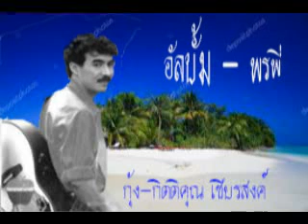กิตติคุณ เชียรสงค์ อมตะลูกกรุง อัลบั้ม _พรพี่ (เลือกเพลงฟังได้)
กุ้ง กิตติคุณ เชียรสงค์ เจ้าของฉายา “ราชาเพลงคันทรีเมืองไทย”
กิตติคุณ เชียรสงค์ อมตะลูกกรุง อัลบั้ม _พรพี่

00:00  พรพี่
02:49  ไม่อยากให้โลกนี้มีความรัก
06:18  ค่าของคน
09:15  น้ำตาแสงใต้
12:59  ไฟเสน่ห์หา
15:33  ดวงชีวัน
18:21  แขไข
21:32  ดอกไม้เมืองกรุง
24:54  นางแก้วในดวงใจ
28:18  น้ำตาเทียน
31:25  นิราศเวียงพิงค์
34:35  พลัดคู่
38:08  ไพรระกำ
41:47  มนต์รักดอกคำใต้

/กดติดตาม../กดไลค์.. /กดแชร์.. ให้กำลังใจช่องปั่นจักรยานด้วย ครับ ..ขอบคุณ ครับ